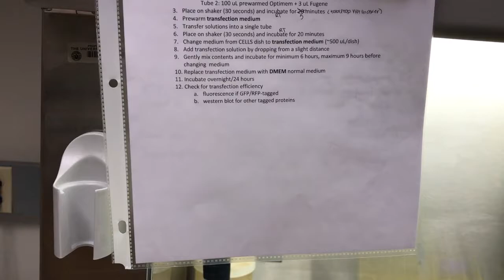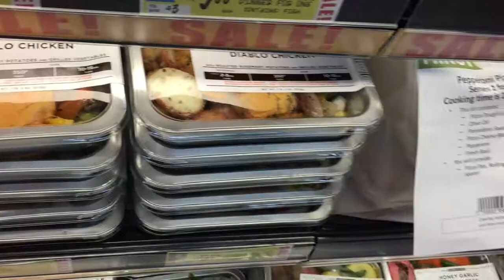6.17 Vlog | Mascara Review and Monkey See Monkey Do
Lilly and Adam adventure to the mall and South Congress and Lilly makes a major change on mascara.

Marc Jacobs Beauty Velvet Noir Major Volume Mascara

Too Faced Better Than Sex Mascara

Urban Decay Primer Potion

Urban Decay 24/7 Glide On Pencil

Kat Von D Ink Liner